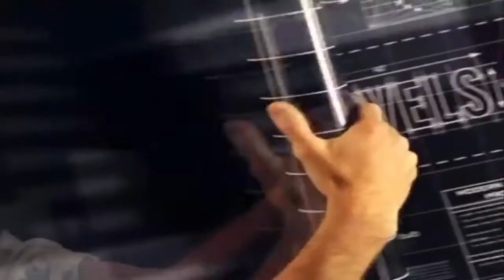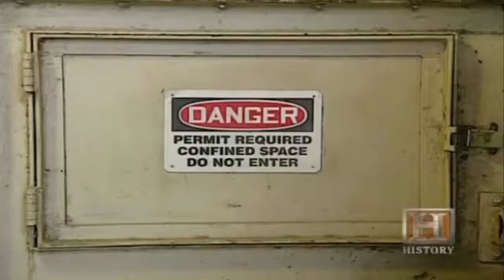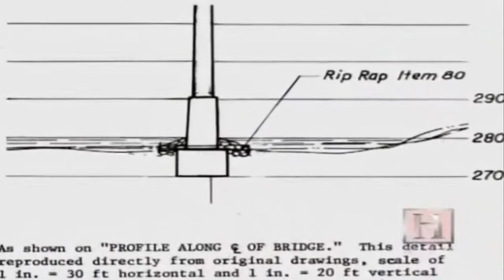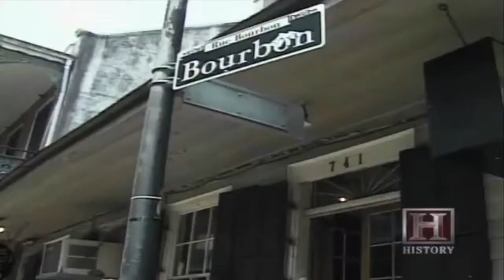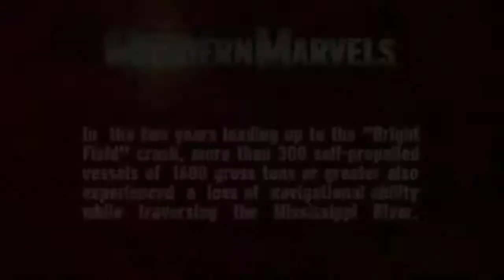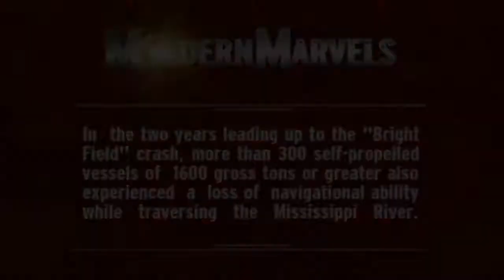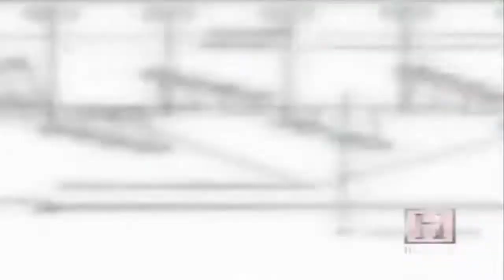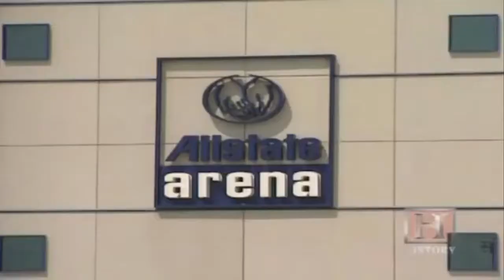Classic Engineering Failure Collection 6 - Classic Documentary Videos